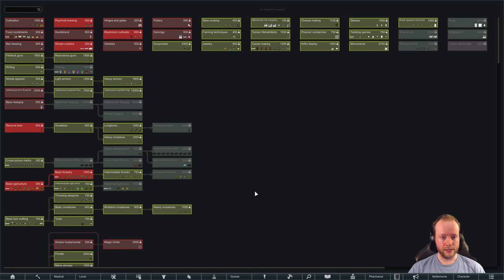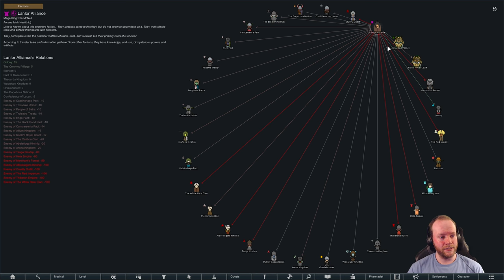Beginnings | Medieval Dwarven Mountain Base | Rimworld Royalty Modded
We're playing a heavily modded Rimworld Medieval colony! Lots of mods, very medieval, mountain base. Also, we're dwarves! Rimworld of Magic gives our colonists spells, and we've pulled a bunch of races from the Forgotten Realms of dungeons and dragons, so we're playing as dwarves! Food and plants may be an issue, but we're dwarves so all we need is ale. There's also the threat of Lovecraft and his Cthulhu monsters and our sanity may be in peril.

So it's a Rimworld medieval playthrough, with a bunch of mods giving us spells and sanity loss and lots of cool furniture and walls and realistic darkness and a bunch of different plants and stuff. Also, we can make jewelry and enchanted gems and giddy-up we can mount and ride our animals.
ALSO we've got the birds and the bees installed, so our colonists can breed, get pregnant and make babies they have to raise and educate.

A lot to do and I'm very happy with it!